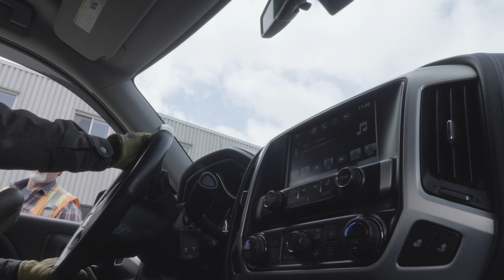The Fun Box - 2020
Curtis, Mcbain and I decided to build a fun box. Here is a little documentary type style video of us grabbing the wood, building and sessioning the bad boy.

Big thanks to Magic Pelvis for letting us use their tunes!

Mystery Song #2
Mystery Song #1
Young Larry